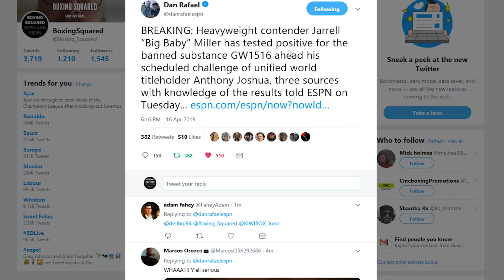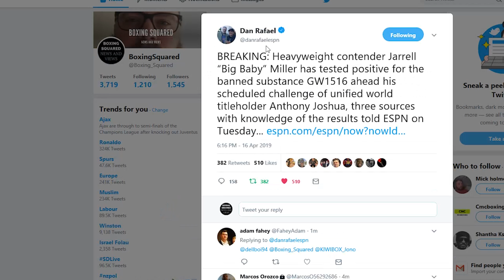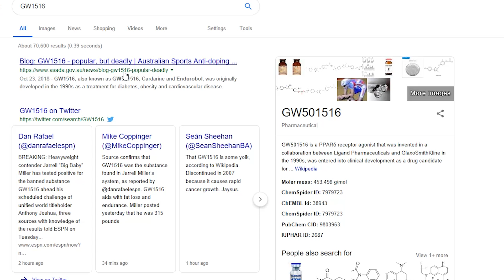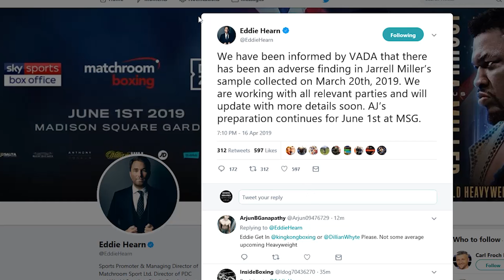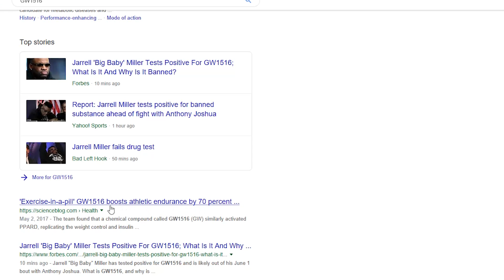JARRELL MILLER FAILS DOPING TEST AHEAD OF ANTHONY JOSHUA SHOWDOWN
Promoter Eddie Hearn has confirmed there has been an adverse finding in a voluntary VADA test Jarrell Miller took on March 20, ahead of his June 1 showdown with Jarrell Miller.

99 Boxing is the official second (back up) channel to Boxing Squared Youtube channel

Boxing Squared